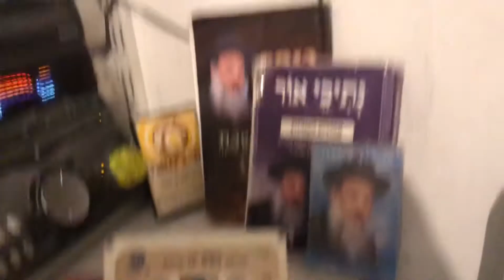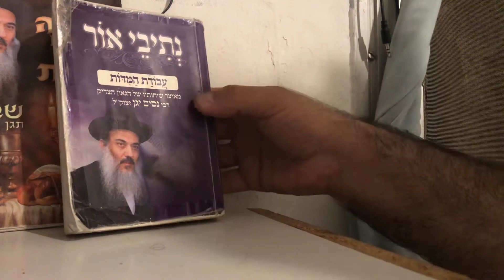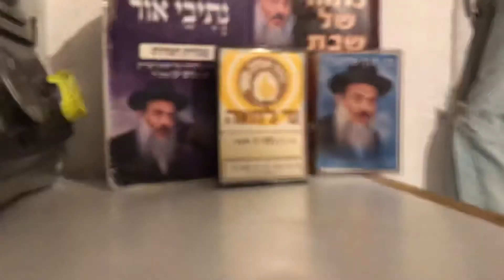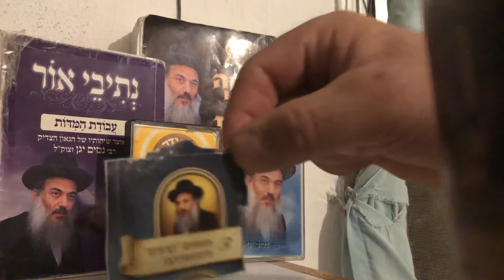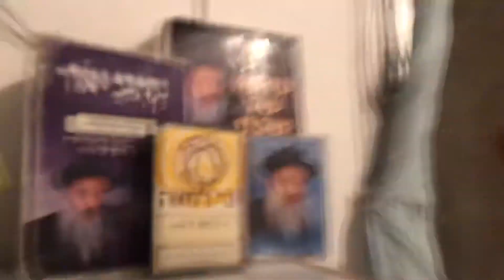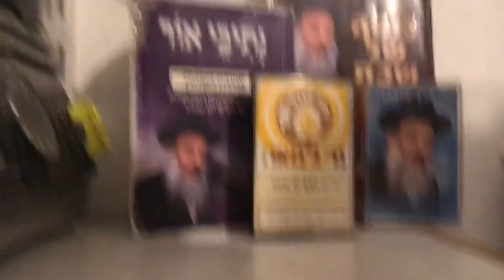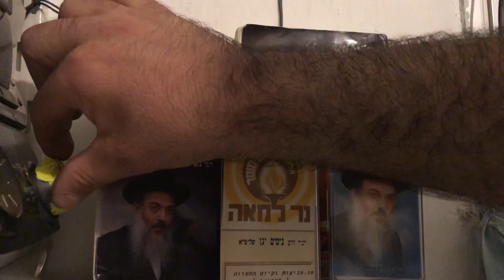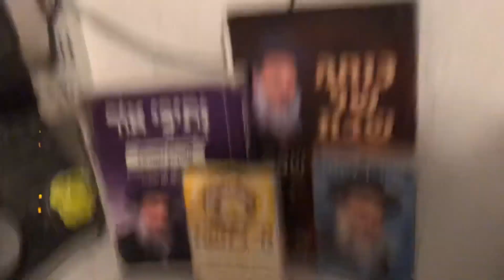הרב ניסים יגן זצקל מדבר על דוד המלך אשרי האיש לזיכרו של יהודה ברקן